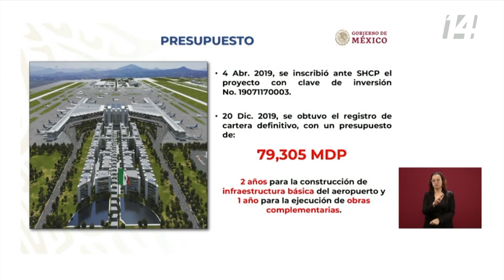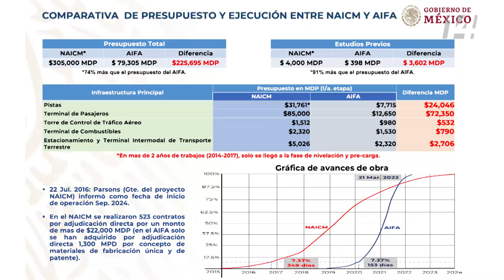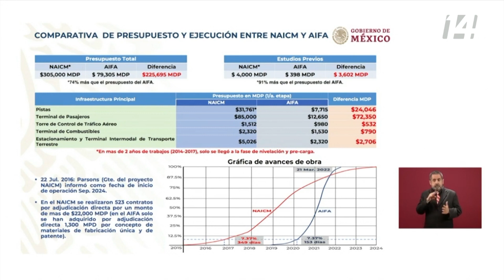Informe sobre el avance en la construcción del Aeropuerto Internacional Felipe Ángeles.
En la ConferenciaPresidente, se informó sobre el avance de la construcción del Aeropuerto Internacional "Felipe Ángeles", así como una comparativa con el NAICM de Texcoco, destacando el ahorro de 225 mil mdp.